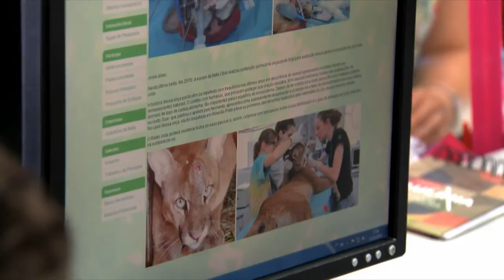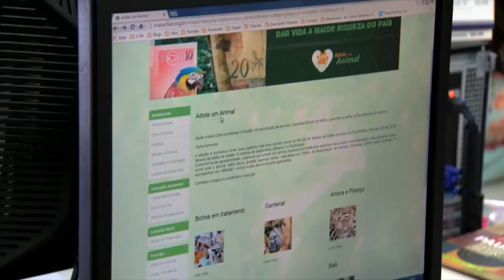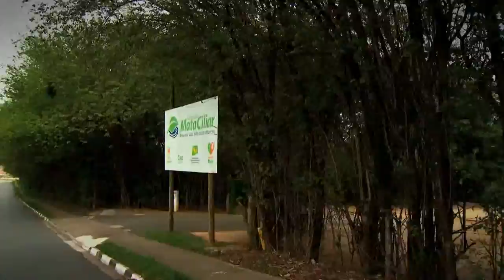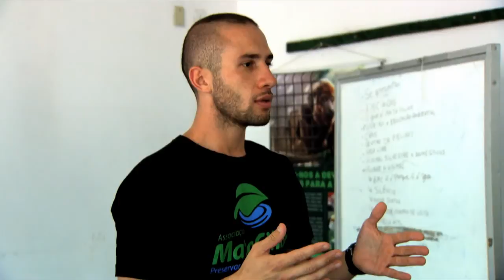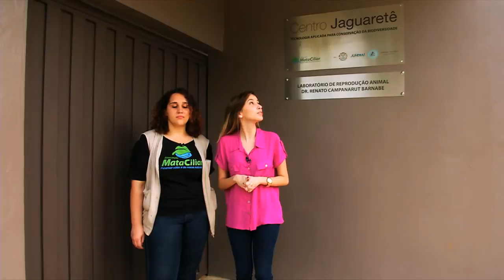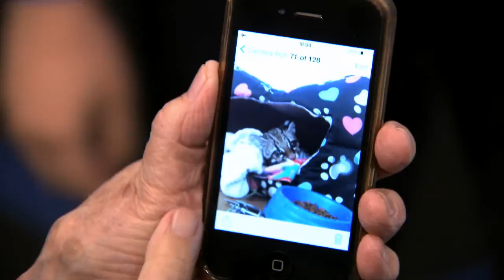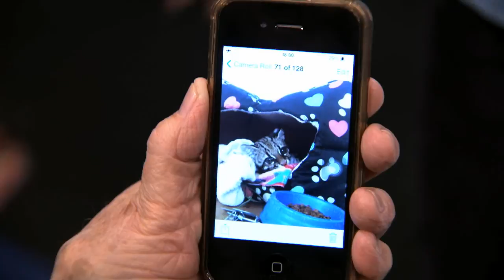Vem Comigo - Serra do Japi (09/12/13)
O trabalho da Associação Mata Ciliar na preservação de fauna e flora na Serra do Japi.